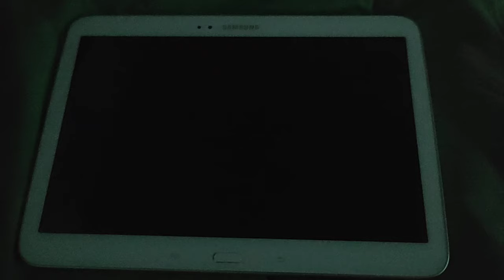(MOST POPULAR VIDEO) Samsung Galaxy Tab 3 10.1 startup/shutdown